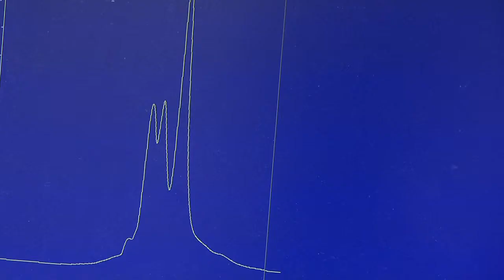Frédéric TESSIER : chimiste analytique en nutrition humaine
Frédéric Tessier sévit à Lasalle à Beauvais.
Son laboratoire est entièrement dévoué à la réaction de Maillard. Tout un programme de recherche destinée à améliorer la cuisson des aliments pour préserver certaines molécules plutôt que d'autres. Ces recherches s'effectuent en partenariat avec le monde de l'agroalimentaire.
Ce document a été tournée pour le Conseil régional de Picardie dans une série sur la recherche, et diffusé sur France 3